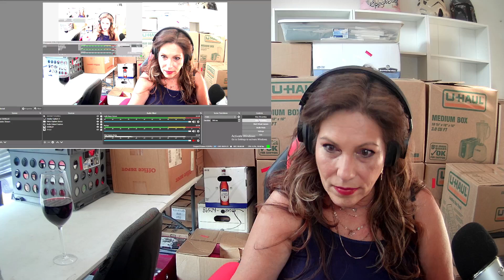Marcin - CARMEN Habanera on One Guitar (Official Video Reaction) MARCIN REACTION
Youtube.com/@thespeakeasylounge

*WANNA BUY ME A DRINK?

Welcome to "The Speak Easy Lounge"! TSEL is a Music reaction channel that takes your requests & suggestions to create Video reactions that you will LOVE! TSEL creates recorded & live stream requests! Join us Monday's at 6pm EST & request your favorite Songs while we hang out together in chat LIVE!

*SUPER CHATS, SUPER STICKERS & SUPER THANKS are a Great way to support TSEL it would be greatly appreciated!

TSEL Merch available here- LET YOUR TSEL SWAG SHOW!

*"Reaction Diaries" -
Welcome to "Reaction Diaries". This is where the Popular, yet less often played & somewhat Obscure music are recognized!

Translated titles:
Marcin-Carmen Habanera on One Guitar (Video Oficial Reacción) MARCIN REACCIÓN

Marcin-Carmen Habanera auf einer Gitarre (Offizielle Videoreaktion) MARCIN REAKTION

Marcin-Carmen Habanera на адной гітары (афіцыйная відэарэакцыя) MA

Marcin-Carmen Habanera na jednu kytaru (oficiální videoreakce) MARCIN REACTION

Marcin-Carmen Habanera on One Guitar (공식 비디오 반응) MARCIN 반응

Marcin-Carmen Habanera na jednej gitarze (oficjalna reakcja wideo) MARCIN REACTION

Marcin-Carmen Habanera la One Guitar (Official Video Reaction) MARCIN REACTION

Марчин-Кармен Хабанера на одной гитаре (официальная ви * ATTENTION CONTENT CREATORS - MAKE VERTICLE REACTION VIDEOS (Shorts) EASY! Is an exceptional tool for turning YouTube long-form videos into clips & viral shorts, Reels or TikTok's. Support TSEL and learn an easier way to increase your revenue by creating ticktocs by clicking Tell them TSEL sent you to get your first month Free!